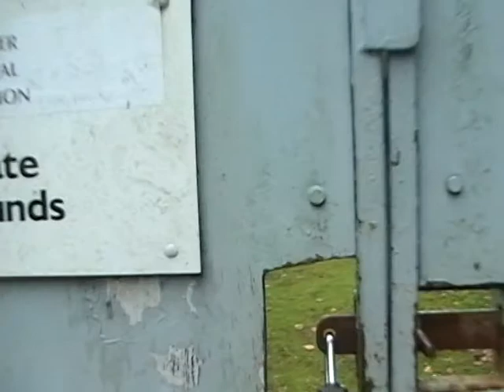Nostalgia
Revisiting old haunts in the Lake District. Memories of very Far Sawrey from when I was 8 and 9.